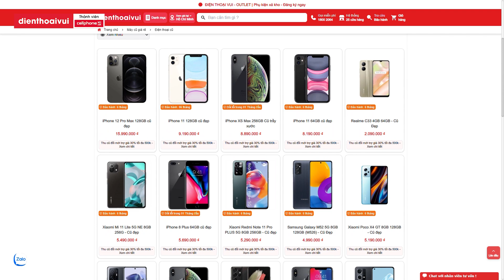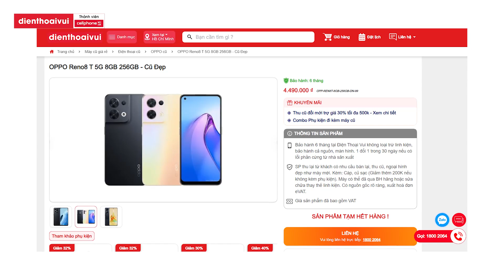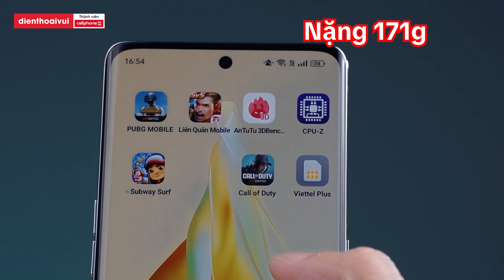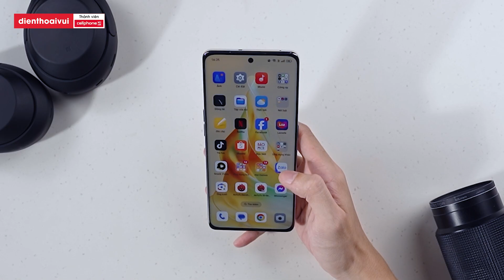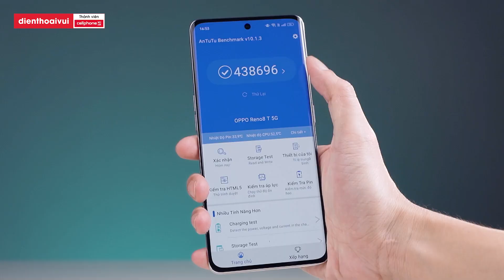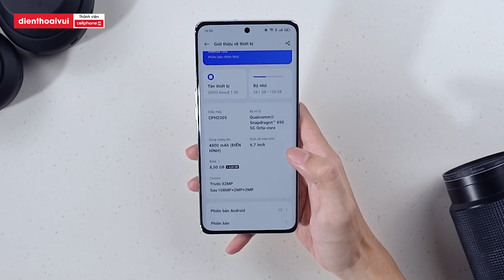Oppo Reno 8T 5G Mức giá hơn 4 củ liệu đã xứng đáng cho Snap695, Màn tràn viền và Sạc nhanh 67W??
► ĐIỆN THOẠI CŨ - GIÁ NGON 1 đổi 1 trong 30 ngày, bảo hành đến 12 tháng
► ĐIỆN THOẠI MỚI CHÍNH HÃNG - GIÁ TỪ 750K, bảo hành chính hãng 12 tháng

🔧 Sửa điện thoại, laptop tại Điện Thoại Vui - Thành viên của CellphoneS
🔧 Tham khảo dịch vụ Bảo hành - Sửa chữa chính hãng ủy quyền Apple – CareS

Timline:
0:00 Intro
0:41 Oppo Reno 8T 5G tại Điện Thoại Vui
1:07 Thiết kế mỏng, viền kim loại mặt lưng đổi màu
3:08 Màn hình tràn viền độ sáng cao
3:43 Hiệu năng với con chip Snadragon 695 5G
4:37 Camera
6:27 Pin và tính năng nâng cao